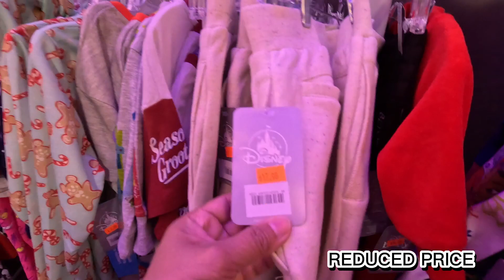DISNEY STORE WALKING TOUR TIME SQUARE MANHATTAN NEW YORK CITY